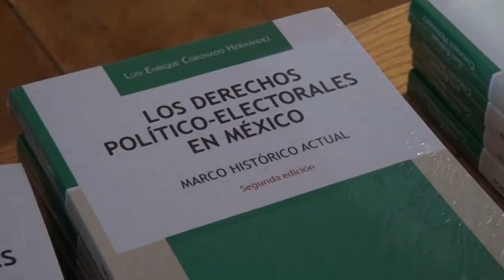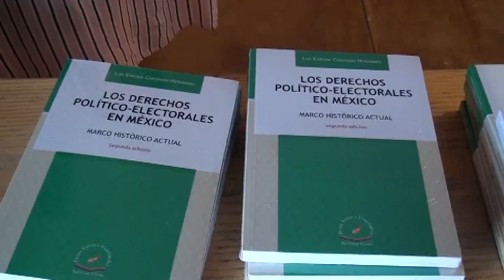Colegio de Abogados presenta nueva Asociación Civil y libro, ambos enfocados en materia electoral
Durante el evento estuvo presente el alcalde Jorge Zermeño, así como reconocidos juristas de la región quienes hablaron de la importancia de conformar grupos dedicados a temas electorales.